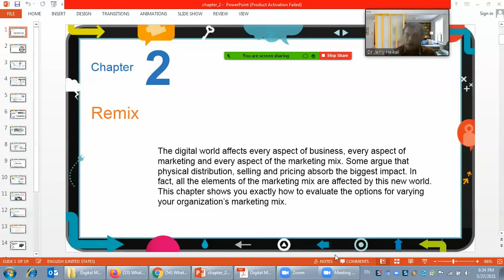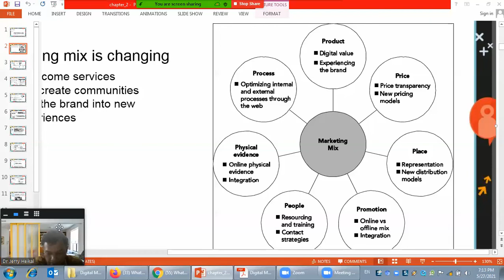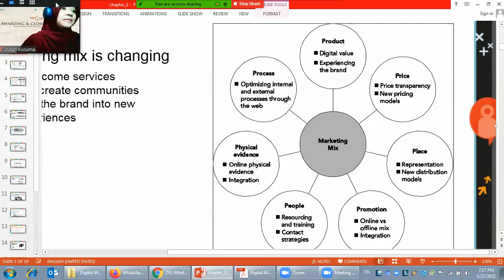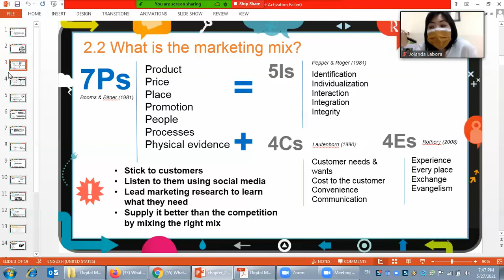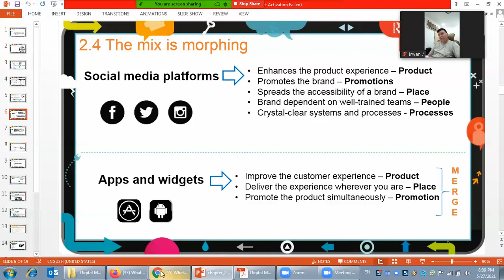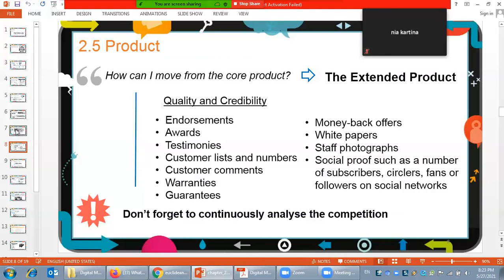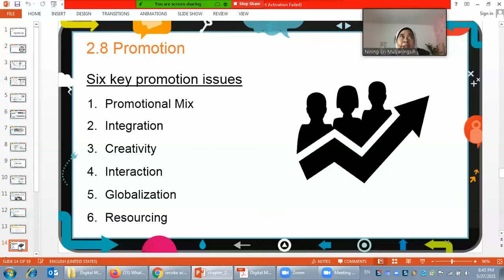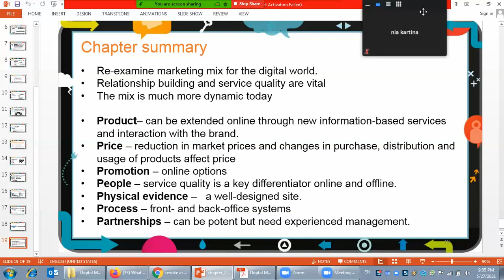ENG | Digital Marketing Chaffey | Ch 2 Remix